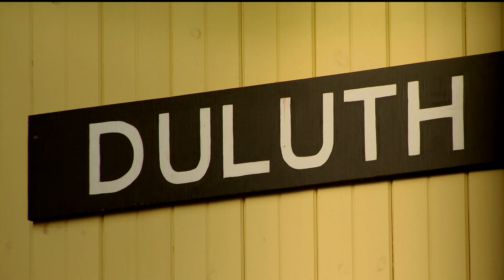One day remains in 2023 Minnesota Legislative Session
It's crunch time as state lawmakers look to discuss the final pieces of this year's legislative session.